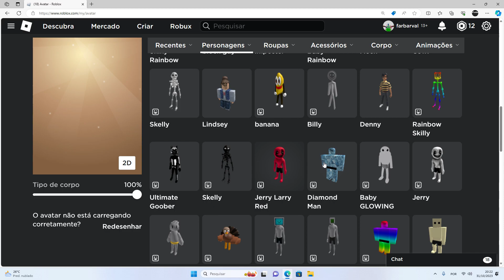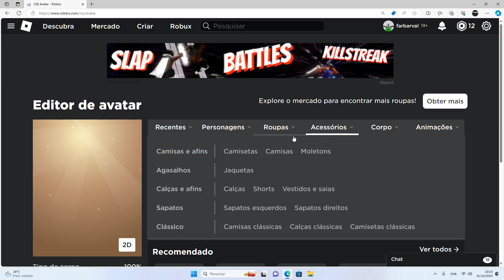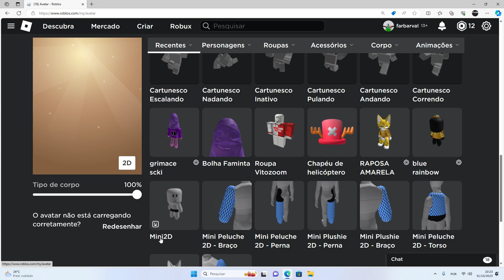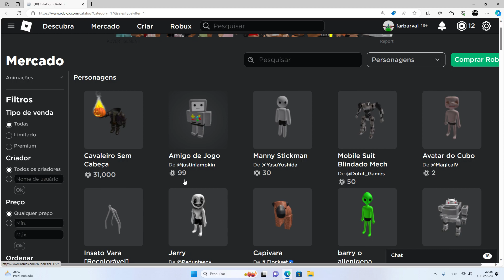parte 2 de motrado meus avatare no roblox